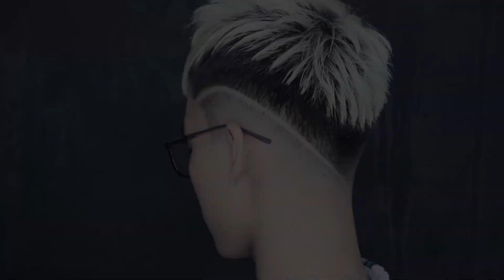Hướng Dẫn Cắt Mid Fade |Dạy Cắt Tóc Nam Phong BvB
✂Phong BvB - Học viện đào tạo Barber chuyên nghiệp số 1 Việt Nam✂
Phương châm đào tạo: HỌC THẬT - HÀNH THẬT - THÀNH CÔNG THẬT.
✅ Tham gia cộng đồng "Dạy Cắt Tóc Barber miễn phí:
✅ Địa chỉ Học Viện:
Hà Nội: 1174 Đường Láng,quận Đống Đa, Hà Nội.
Hồ Chí Minh: 45D/1 Đường D5, quận Bình Thạnh, HCM.